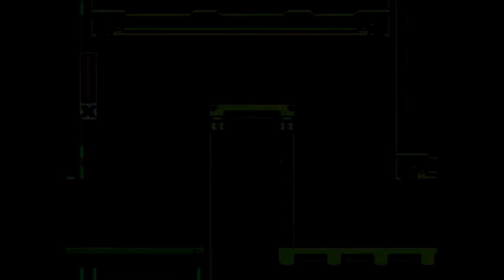Mega Man X - gameplay / walkthrough - Part 8 - Armor-less Armadillo